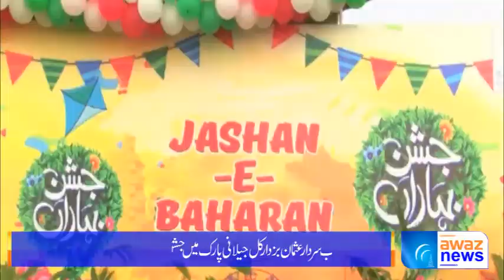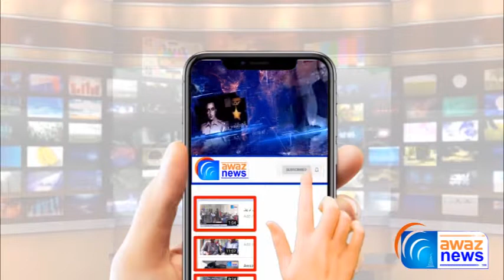Jashn e Baharan 2021 Inauguration By CM Punjab Usman Buzdar - DGPR Punjab - Awaz News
وزیراعلیٰ عثمان بزدار جیلانی پارک میں جشن بہاراں 2021 کا افتتاح کرینگ۔
WELCOME to Awaz News,